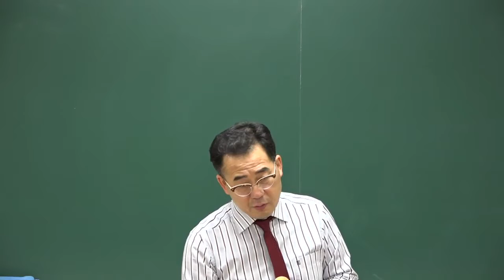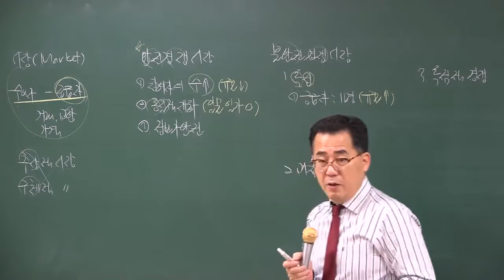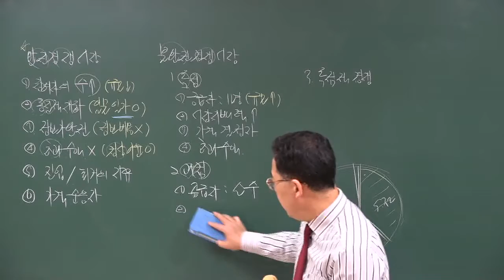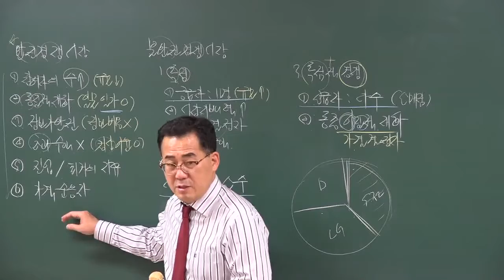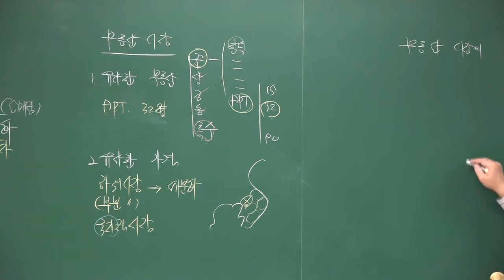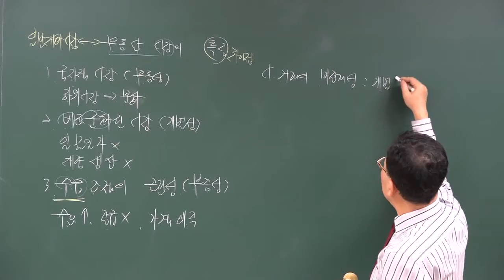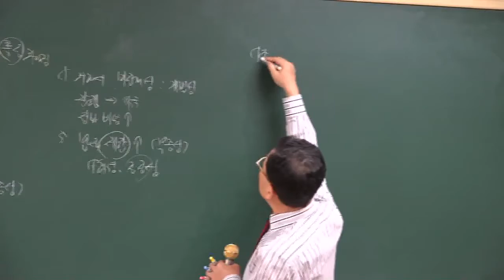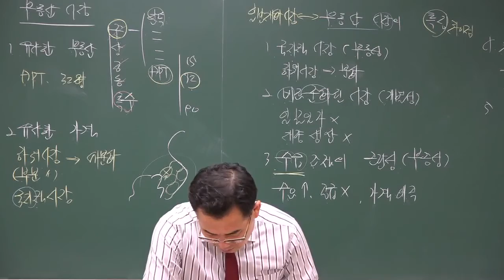1202 19시09분 HDMI